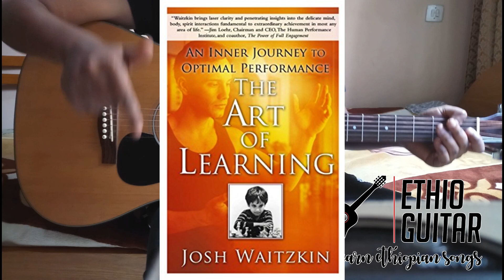Beginners Basic Rhythm Lesson - Easy Guitar Lesson - Ethio Guitar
What's up Everyone! This is Benz from Ethio Guitar. On this week's lesson, I am going to breakdown the essential lesson for beginners. I am going to show you a 3 step to tackle this one. Also, I added the book of the week  for you on Telegram.